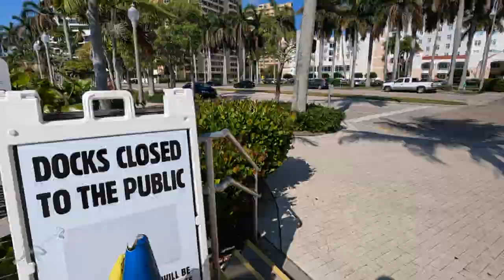BOAT LIFE : Downtown West Palm Beach, Florida 😎 - Voilier Lusca (Ep.70)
Petite visite du centre-Ville de West Palm Beach, quelques petits conseils au passage, pour ceux qui envisage de s'y arrêter lors de leur descente vers le sud à l'automne, et on finit la journée avec la suite des travaux de sablage dans le cockpit avec l'aide de notre petit moussaillon poilus.

One Love ❤️

•Camera : Gopro Hero black 8 - Gopro 10 - Iphone 12